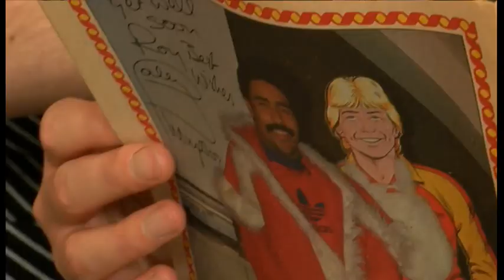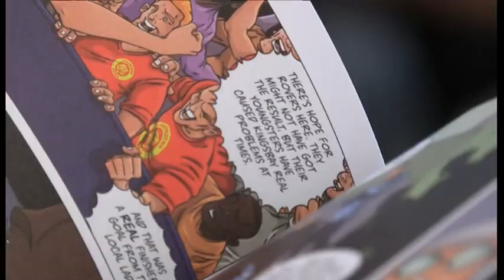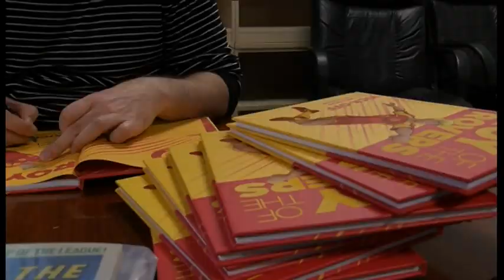Return of Roy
New stories about footballing icon Roy of the Rovers have been released by an Oxford publisher. Rebellion have revamped the comic-book star for a new graphic novel. The updated hero is being used in schools to encourage a love of reading.